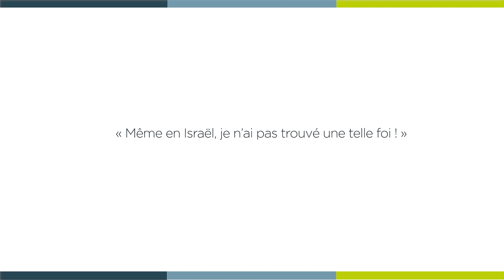[ 𝗟𝗮 𝗠𝗶𝗻𝘂𝘁𝗲 𝗦𝗽𝗶 🙏 ] lundi 18 septembre - Luc 7, 1-10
« Même en Israël, je n’ai pas trouvé une telle foi ! »

Lundi 18 septembre - Luc 7, 1-10 avec  Philippe CARASSOU-MAILLAN, diacre à la paroisse Saint-Arnoux.